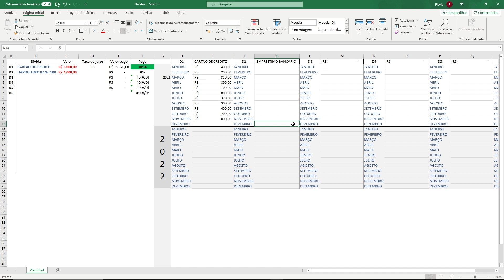Um plano para sair das dividas (Garantido)